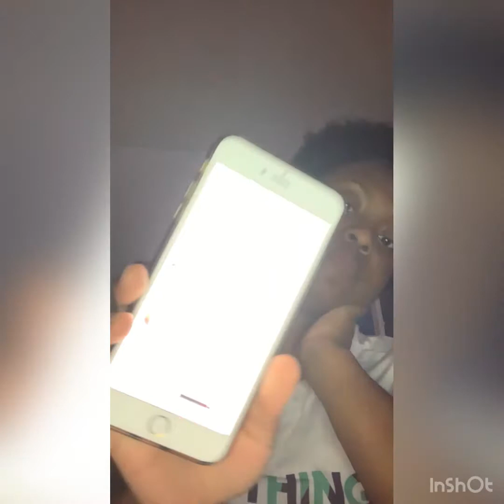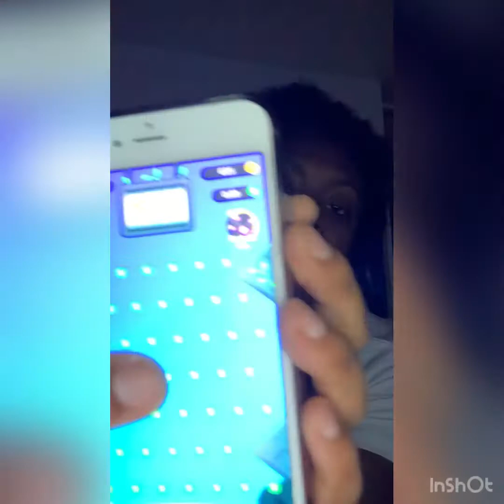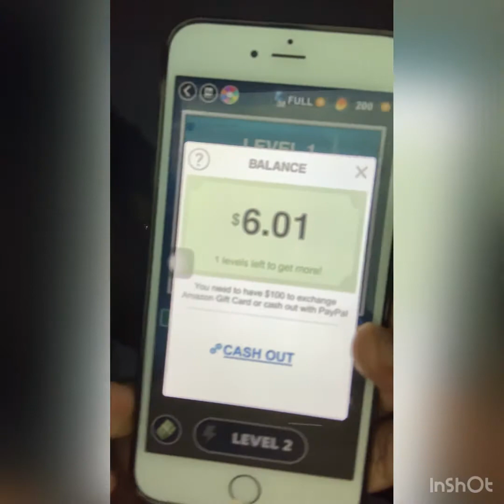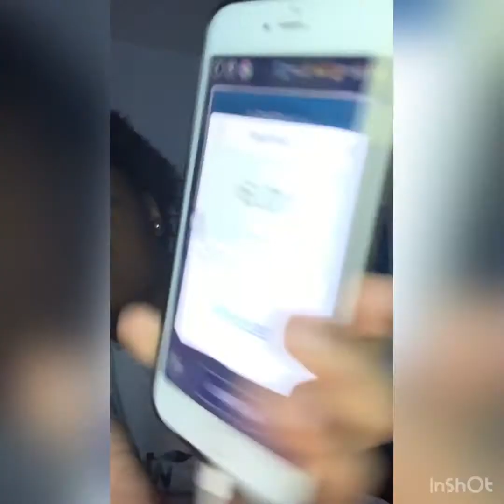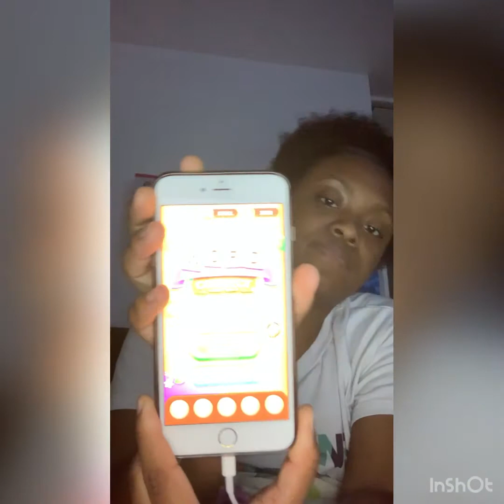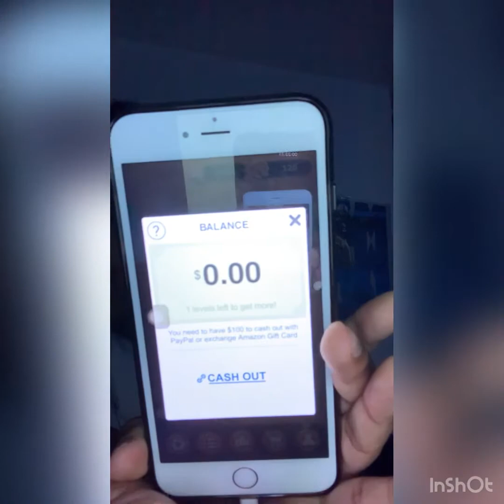Part 1 of answering Tellonym questions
Tellonym: @thebaddestnana17